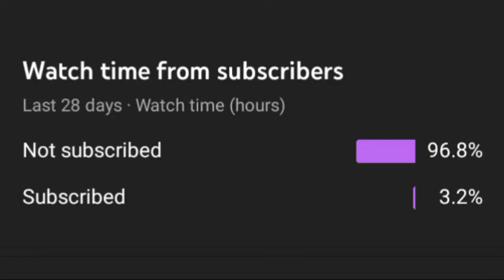Julius duker to CFC 💙 || German Dmf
julius duker